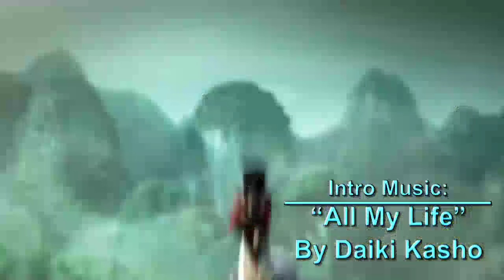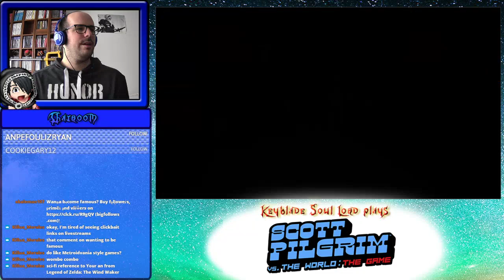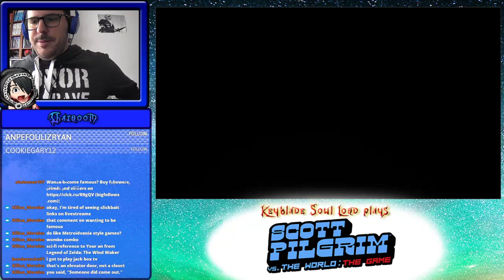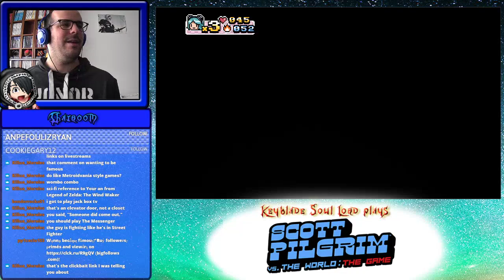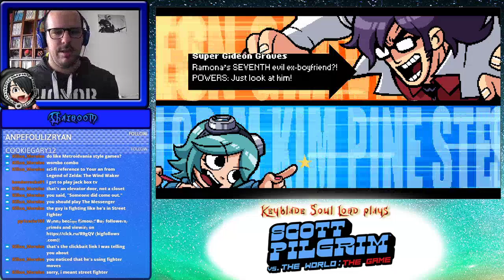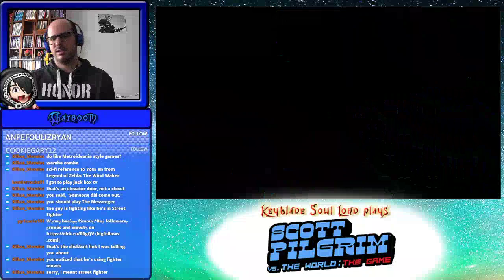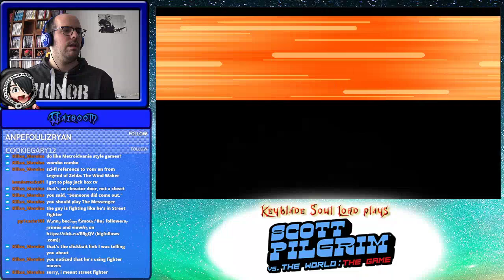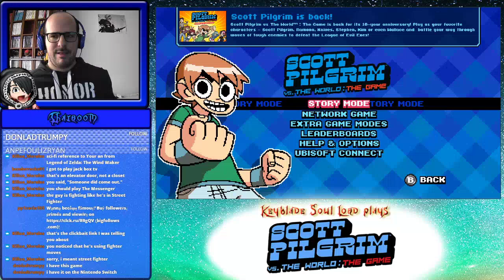3 Down, 4 to Go!! - Let's Play Scott Pilgrim vs The World The Game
Streamed on Twitch on January 27th, 2021!
Quite a hectic ride this game was, but despite its difficulty, I had a LOT of fun with it, and it makes me want to play more with the other characters off-stream now.